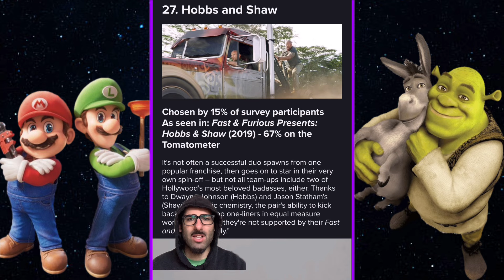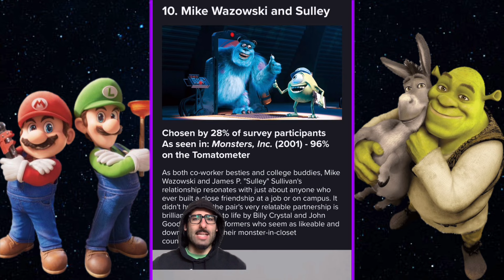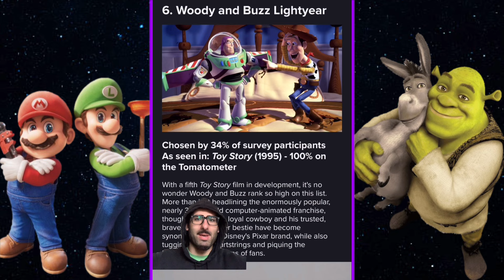29 of the Greatest Movie Duos According to Fans “Not Great”